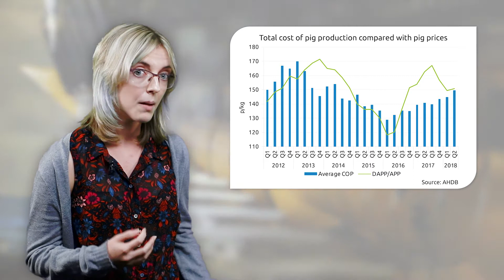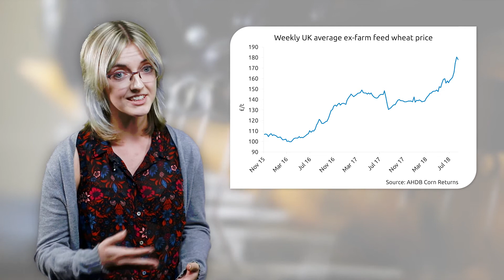Pork Talk - Market Update - September 2018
In the September edition of Pork Talk, we examine how production costs have developed so far in 2018, and consider what this might mean for producer margins in the latter portion of the year.

The AHDB knowledge hub contains a series of articles to help producers make the most of feed purchased - click here to find out more